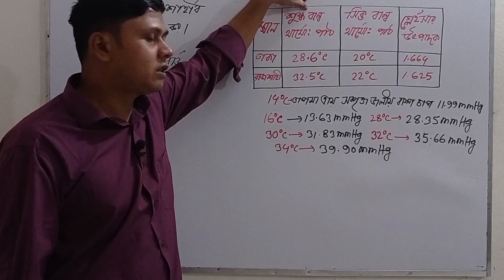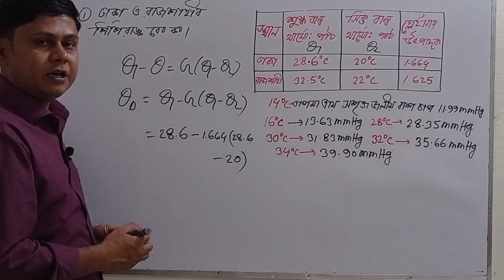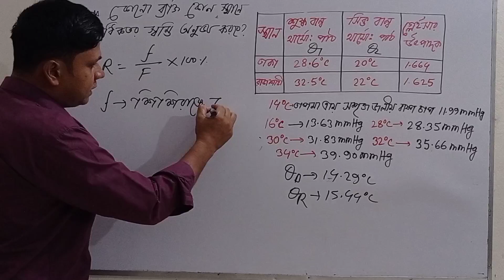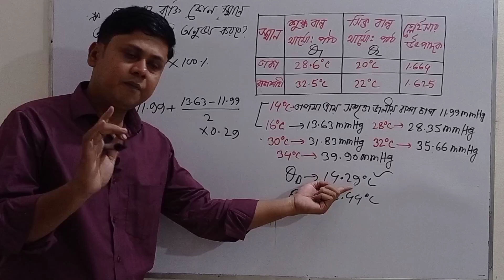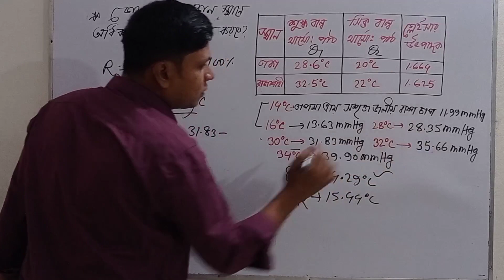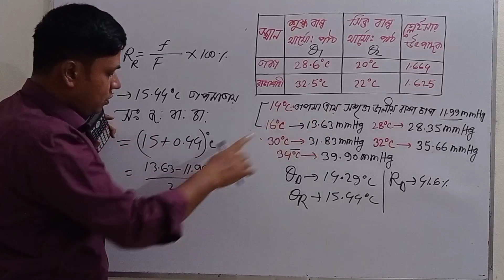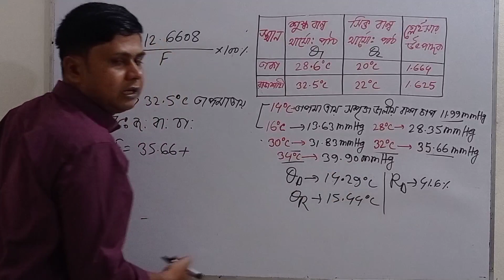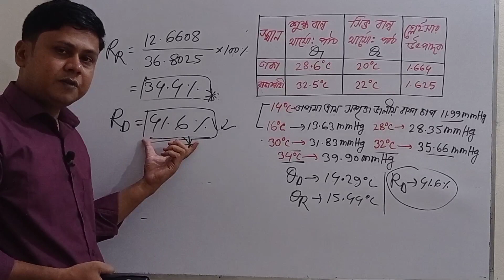আদর্শ গ্যাস ও গ্যাসের গতিতত্ত্ব চট্টগ্রাম বোর্ড ২০১৫। আপেক্ষিক আর্দ্রতা চট্টগ্রাম বোর্ড ২০১৫।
আদর্শ গ্যাস ও গ্যাসের গতিতত্ত্ব চট্টগ্রাম বোর্ড ২০১৫। আপেক্ষিক আর্দ্রতা চট্টগ্রাম বোর্ড ২০১৫।শিশিরাঙ্ক ও আপেক্ষিক আর্দ্রতা এর গাণিতিক সমস্যা।চট্টগ্রাম বোর্ড ২০১৫ এর সৃজনশীল প্রশ্ন সমাধান।আদর্শ গ্যাস ও গ্যাসের গতিতত্ত্ব। পদার্থবিজ্ঞান প্রথম পত্র।